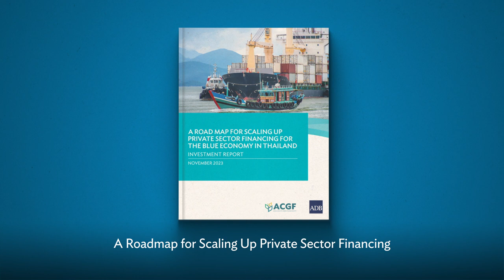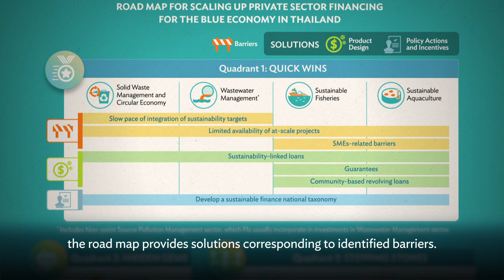Scaling Up Private Sector Financing for the Blue Economy in Thailand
The video summarizes and promotes the publication A Road Map for Scaling Up Private Sector Financing for the Blue Economy in Thailand: Investment Report which outlines solutions for mobilizing private sector investment in Thailand’s sustainable blue economy.

The road map explains why several factors serve as barriers to attracting investors into blue finance, such as limited awareness of blue opportunities, a lack of investment-ready projects, and insufficient monitoring. It also outlines how decision makers can drive investment flows to the sector and safeguard Thailand’s blue economic growth by creating an enabling environment and developing financing mechanisms such as blue bonds, loans, and grants.

Chapters:
0:00 – Thailand’s Blue Economy Challenges
0:44 – Introducing the Road Map
1:13 – Barriers and Solutions
1:51 – For More Information